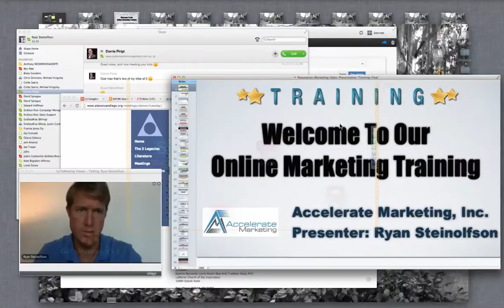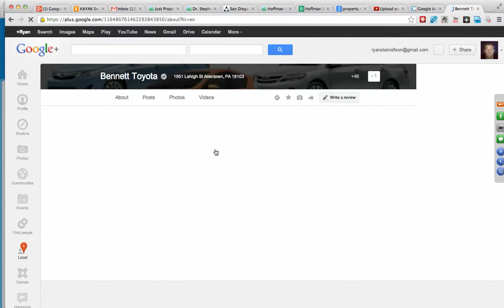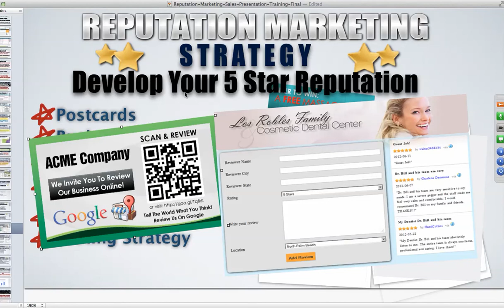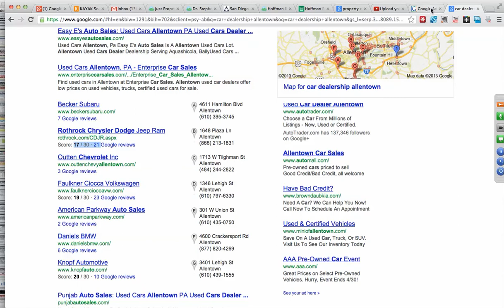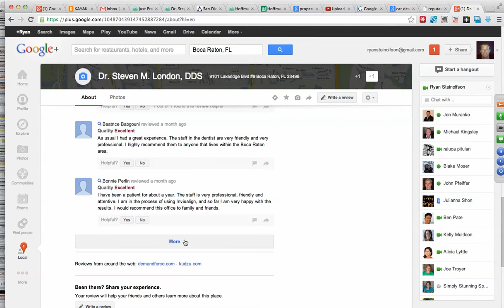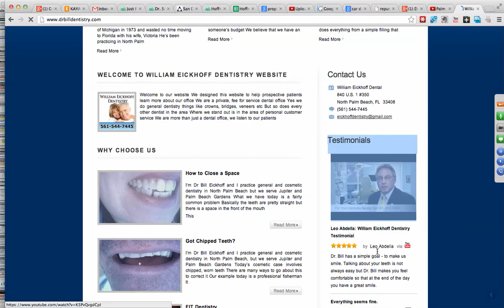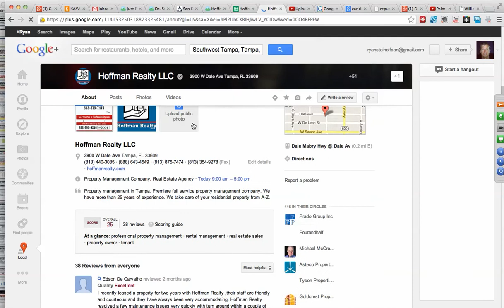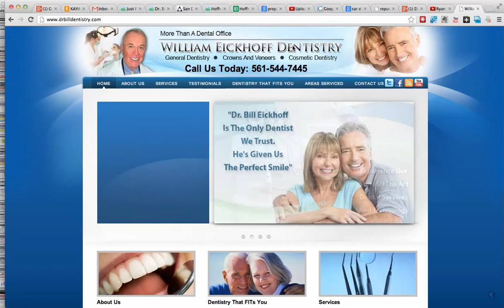Reputation Marketing and Management Sales Presentation With Greg Babcock 2013-04-23_13-12-28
In this video I present to Greg Babcock from Babcock Automotive Advertising and two members of his sales staff on what reputation management is and how to do it.